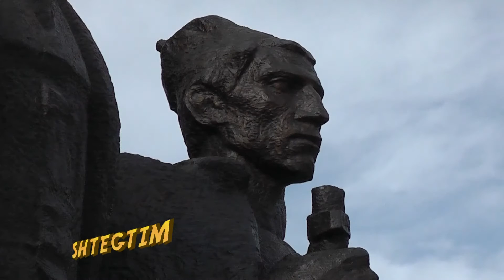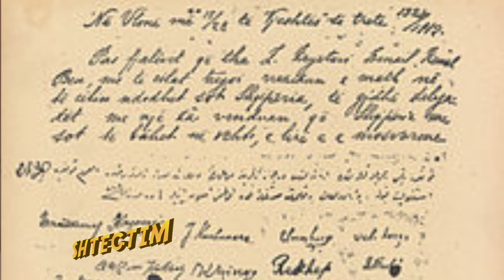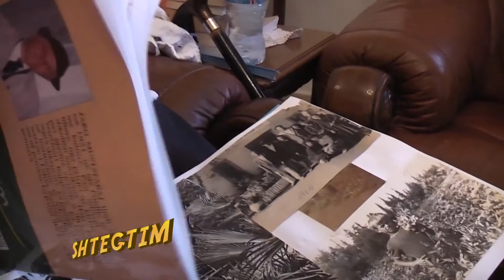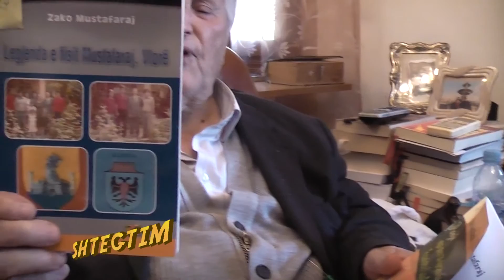Me veteranin e pavaresise